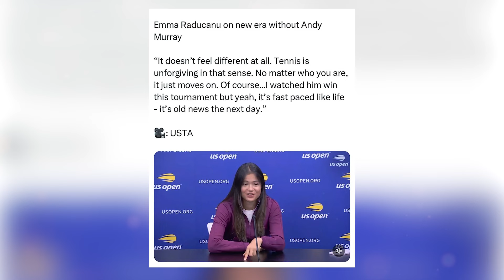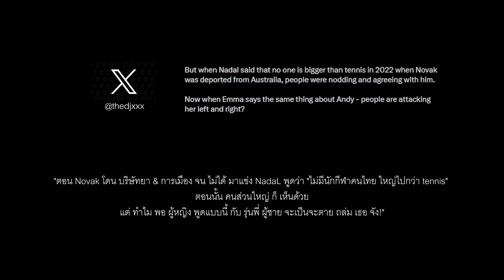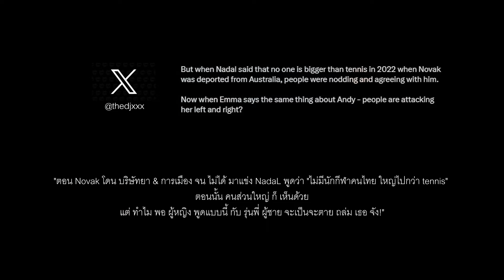สวย ฉลาด ตรง แต่ โดนยับ! คำคม Shot นางฟ้า EmMa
สร้างภาพ โดนชม!
ตอบตรง ถูก ว่า! คุณจะ...?

สวย ฉลาด ตรง แต่ โดนยับ!
คำคม Shot นางฟ้า EmMa

The  WorLd 1st Honorary Member of FC Barcelona, Juventus F.C. & Porsche